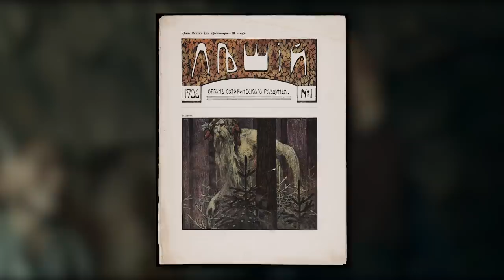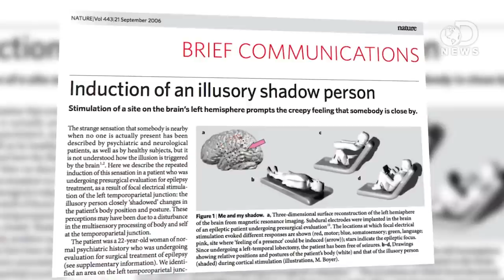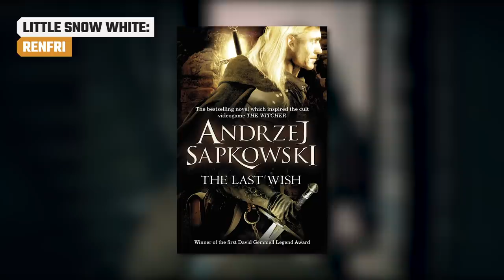The Real Mythology Behind The Witcher Explained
The Netflix fantasy series The Witcher, based on the book series of the same name, stars Henry Cavill as Geralt, who uses his magical powers to protect the world and fight all kinds of mythical beasts and monsters. While some of the show’s legendary creatures may be quite familiar to audiences, like elves or djinn, others are taken from mythology that is less popular in America.

However, you shouldn’t view the show as a mythology textbook, as a lot of things have been changed to fit the story. Let’s take a look at the real mythology behind The Witcher.

Strange night noises: the Kikimora | 0:00
Born during an eclipse | 1:18
Elves' ally: Torque the Sylvan | 2:39
The Law of Surprise | 3:46
Dusk until dawn: the Striga | 4:56
Illicit love affair: Foltest and Adda | 5:56
You look familiar: The Doppler | 6:57
Three wishes: the Djinn | 7:59
Little Snow White: Renfri | 9:16
Toss a coin to your Witcher | 10:34